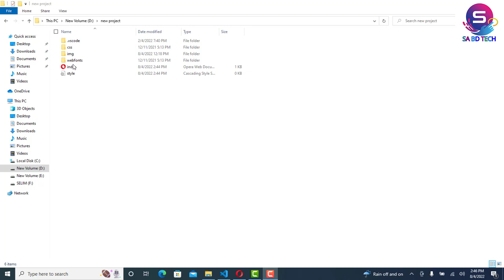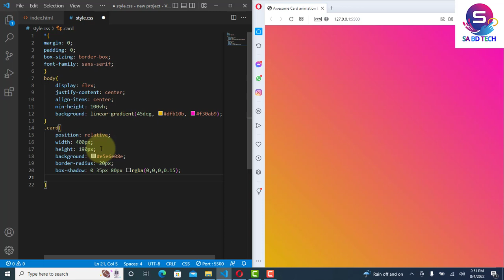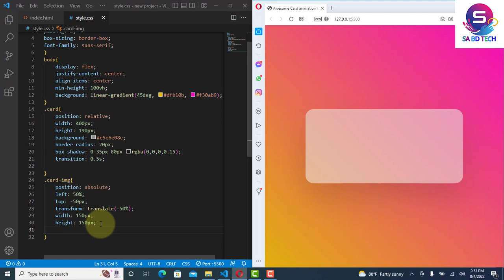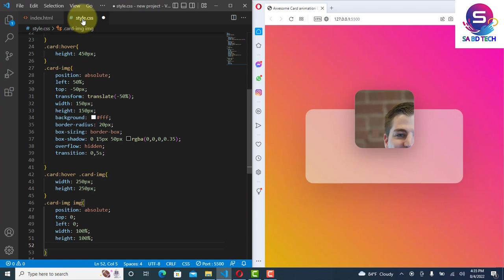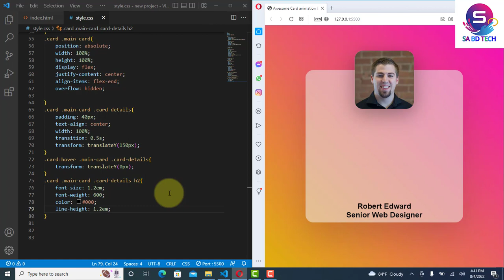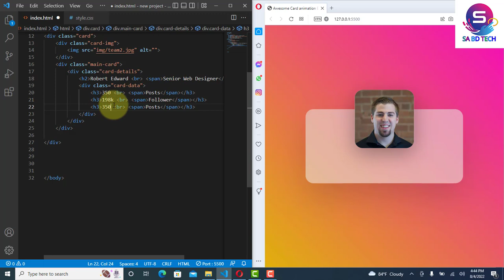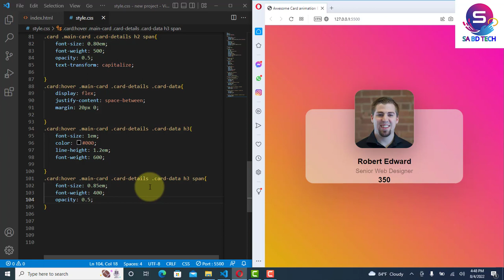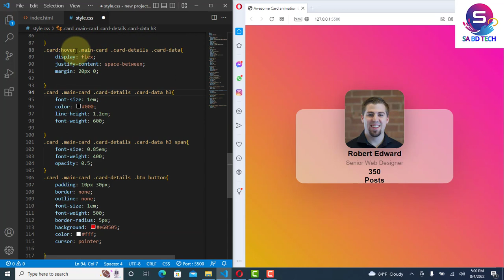Animated Profile Card Web Design using Html & CSS | CSS Card Hover Effects